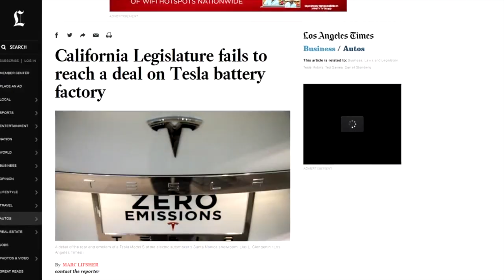Greg Conlon for State Treasurer 2018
My experience in business and as a CPA eminently qualifies me to be State Treasurer. I recognize that California is desperately in need of a true fiscal watchdog to manage the state’s finances. I encourage you to learn more about my candidacy! More information is available on my